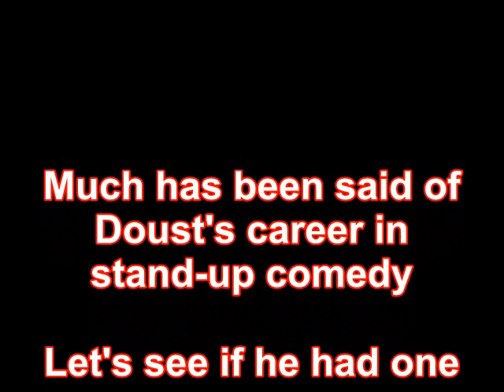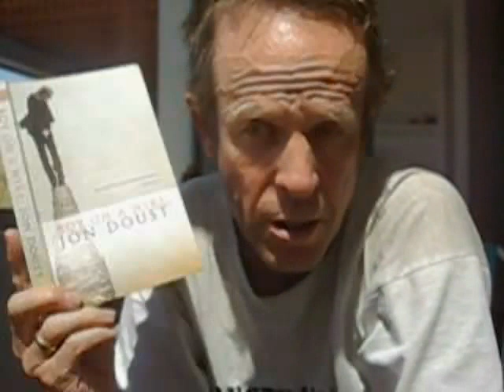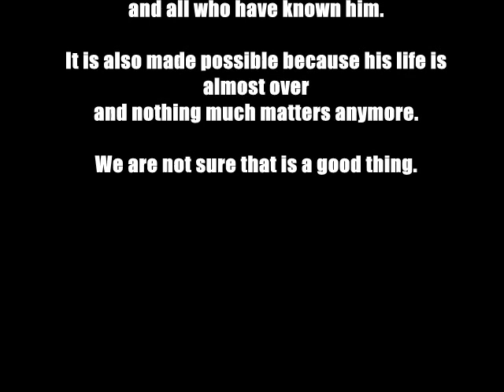A short and silly life (new, shorter cut)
Much the same as the previous short, but a bit tighter and a bit harsher.